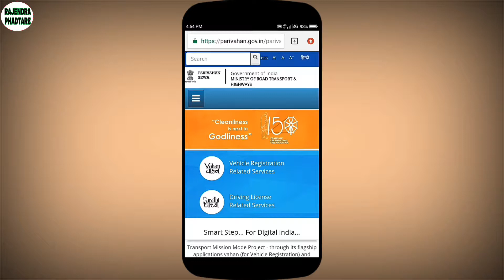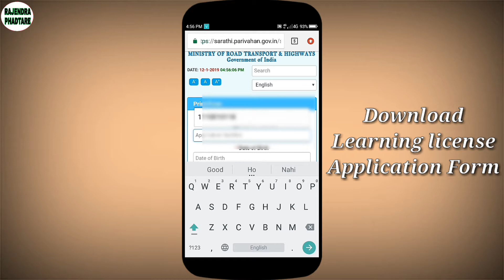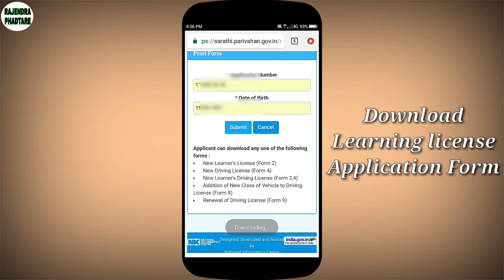How to download learning license / driving license application form and print